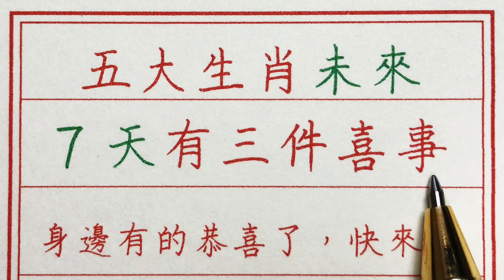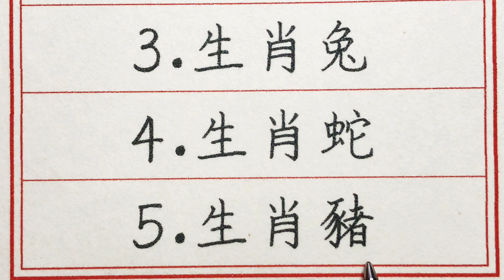老人言：五大生肖未來7天有三件喜事，身邊有的恭喜了，快來接